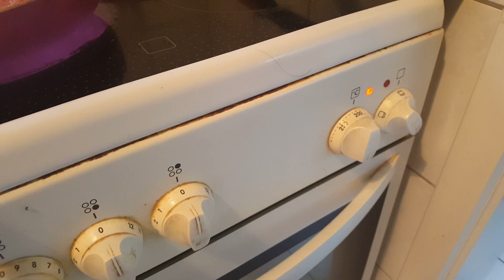Australian Burger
Lets make an Australian burger my style